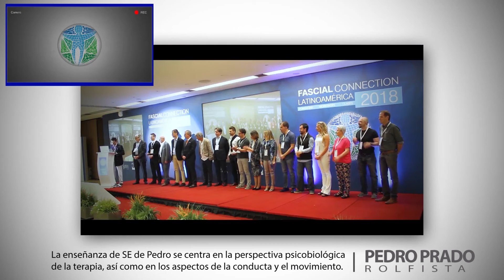Pedro Prado en Fascial Connection 2019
PEDRO PRADO (BRASIL) estará presente en nuestro Congreso Internacional Fascial Connection presentando el Workshop "Rolfing y Movimiento" los días 08 y 09 de Noviembre 2019 en la ciudad de Buenos Aires.

Método de reorganización corporal que utiliza el toque para liberar la fascia. El Rolfing® IE ayuda a la fluidez del movimiento, trae equilibrio y ofrece autoconocimiento.

Beneficios del Rolfing® IE, que ofrece resultados rápidos, eficientes y consistentes:

-Alivia tensiones crónicas.
-Alivia, estira y equilibra el cuerpo.
-Deja los movimientos más eficientes y libres.
-Ofrece mayor consciencia corporal y autopercepción.
-Actúa directamente en la calidad de vida.

PEDRO PRADO (PHD)
Licenciado en Psicología Clínica (de orientación somática neo-reichniana) en 1971. Ha trabajado como psicólogo clínico en práctica privada y como profesor de Psicología Somática en la Universidad Católica de Sao Paulo.

En 1981, se convirtió en el primer Rolfer (Integración Estructural) brasileño y fue miembro fundador de la Asociación Brasileña de Rolfing (ABR).
Es profesor de Rolfing Avanzado y de Movimiento Rolf de The Rolf lnstitute (Boulder, Colorado, EEUU).

Es uno de los máximos exponentes del Rolfing en el mundo y el primero en Latinoamérica.

¡No te quedes afuera del evento del año!